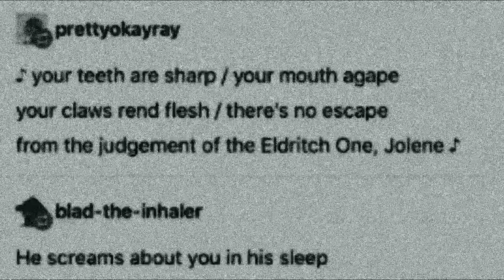Eldritch Jolene (2022)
A cover of Jolene by Dolly Parton a la White Stripes using the Eldritch Jolene lyrics by PrettyOkayRay, BladTheInhaler, and ButtForDays from Tumblr (responding to a prompt by CharlesOberonn).

I may have released a version of this 2 years ago on a different channel with worse mixing. Lets ignore that. This is the better version. ^_^;;;;

Arrangement, most instruments, and vocals by me.

Art by me also but.. let's be honest, that one's not anything to write home about.